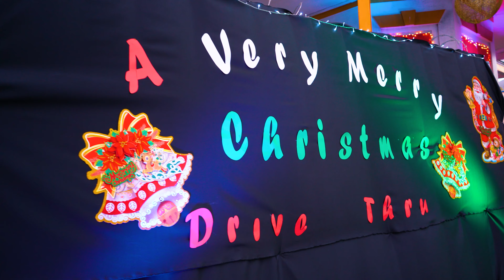A Very Merry Genesis Academy Christmas Drive Through 2021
Join us as we spread some Christmas joy!

Video: Jiggy Productions
Decor: M & B Productions